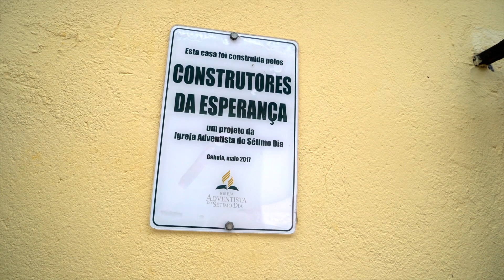29 de junio - Segunda historia, segunda oportunidad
Cuando la casa de Nilda fue destruida por un deslizamiento de tierra, ella perdió la esperanza. Pero Dios tenía planes para ella, así que Él trajo a las personas adecuadas a su vida cuando ella tocó fondo.